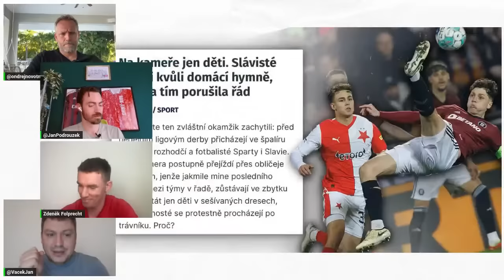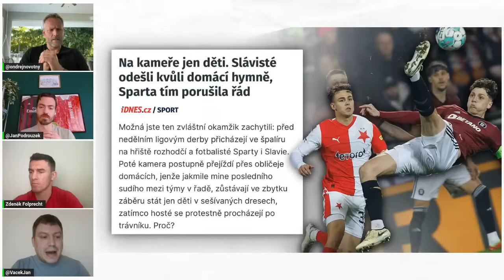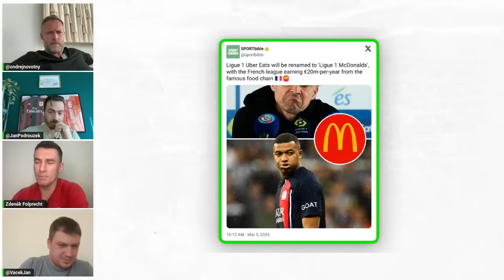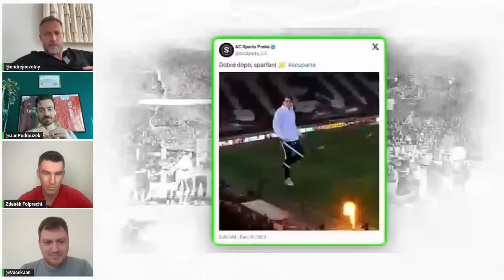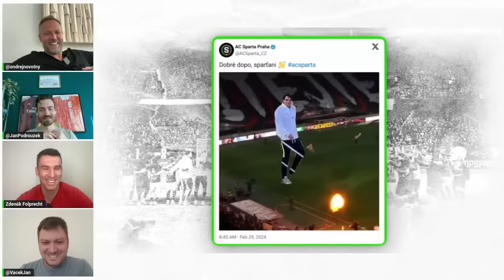KUDY BĚŽÍ ZAJÍC #168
31. díl sezóny 2023/2024 💚 Tradiční netradiční úterní vysílání nejenom na fotbalové témata ... 🟢 ZAJÍCE najdeš už i na HERO.HERO

⚡️ | PARTNEŘI
TIPSPORT "18+ | Ministerstvo financí varuje: Účastí na hazardní hře může vzniknout závislost